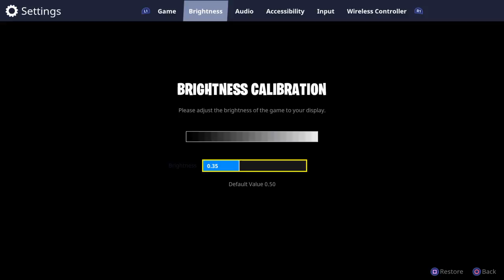Playing with a pro